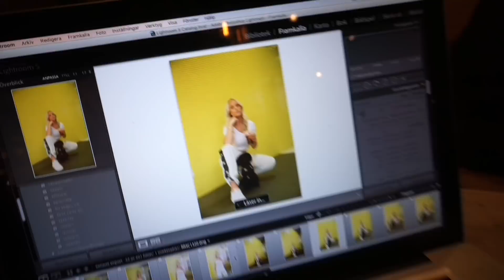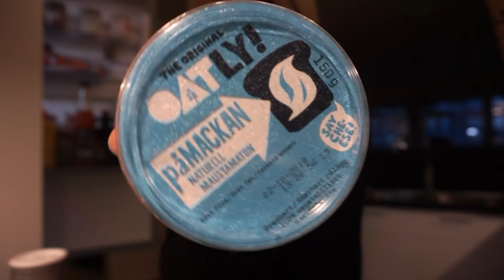VLOGG | SKJUTER MED RIKTIGT GEVÄR, NYTT HÅR PHOTO SHOOT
Den första delen av vloggen är i samarbete med Rapunzel of Sweden. Min frisör Emma frågade mig vad jag ville göra och mitt svar var att ”Idag börjar operation få friskt hår”. När jag hade Anorexia så tappade jag massvis med hår och sen jag blev friskförklarad så har jag blekt mitt hår, jag fick hypotyreos (en biverkning där är just håravfall) och jag har gått från blond till brunett och från brunett till blond ett ex antal gånger. Allt detta har resulterat i ett hyfsat slitet hår vilket inte alls är konstigt. Men nu vill jag verkligen att mitt eget hår ska få en chans att växa ut så jag har inte blekt håret på 8 månader nu och det har faktiskt blivit bättre. Jag förklarar mer i vloggen hur vi ska göra för att rädda mitt stackars hår och jag har också skrivit om det på bloggen
Jag har i löshår i färgen 14/60.

På kvällen blev det spontant att vi följde med Jespers pappa till Haninge Skjutbana och sköt med hagelgevär på lerduvor. Jag var verkligen dålig på det och missade varje men det gör inget. Jag ville bara känna hur det kändes och nu vet jag. Det var sjukt svårt, lät högt och min axel gör ont haha…

Mysdressen jag har på mig på slutet lyckades jag hitta länk till och det är här nedan:

Om du gillade den här videon och i så fall får du mer än gärna lämna en tumme upp! Vi ses snart igen ♡

Massa kärlek ♥

♥ Övrigt:
Jag filmar med en Olympus OM-D E-M5 II eller en Sony A1500 och redigerar i programmet Final Cut Pro X.
Musik
Epedemic sound